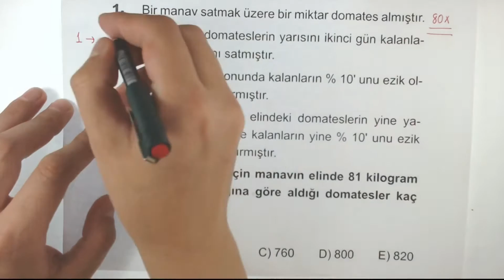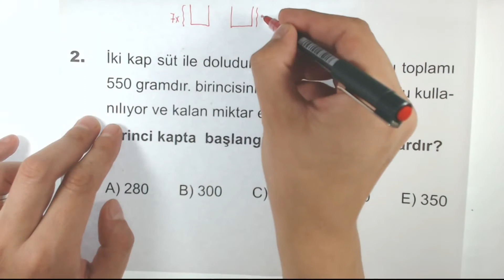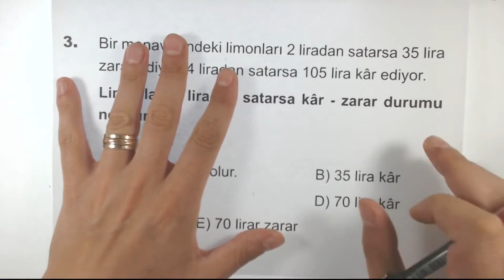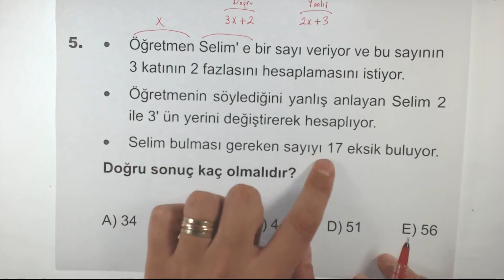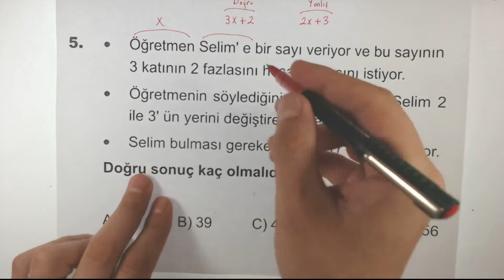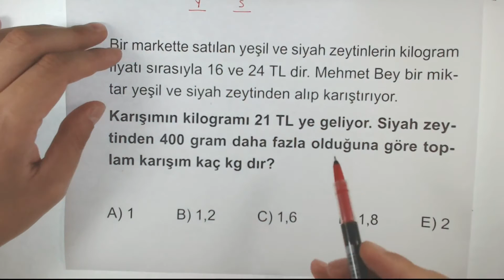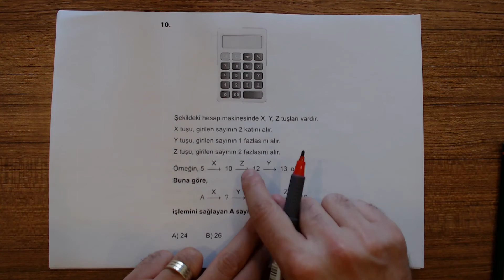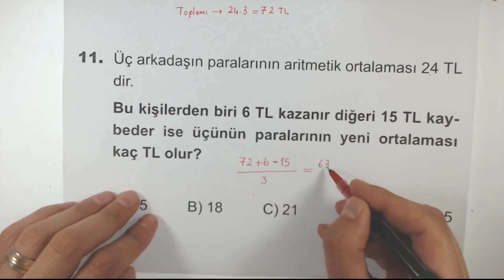Çöz Kazan Problemler Soru Bankası Test 33